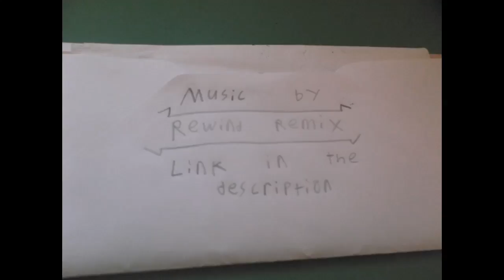The Olden Videos - Lets play 43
.This game is For Honor